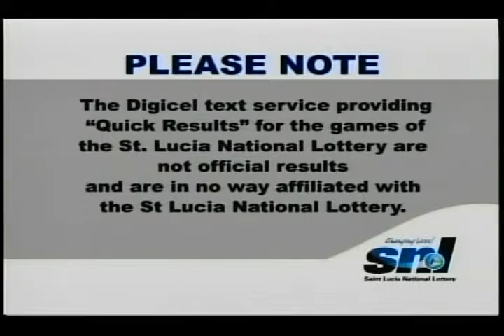Lucky 3 DDG Big 4 May 18th 2016